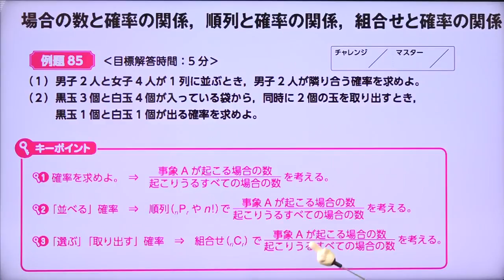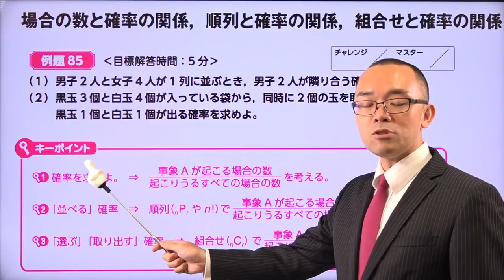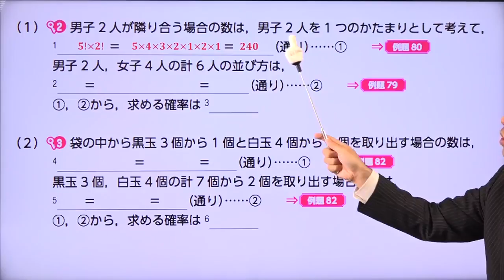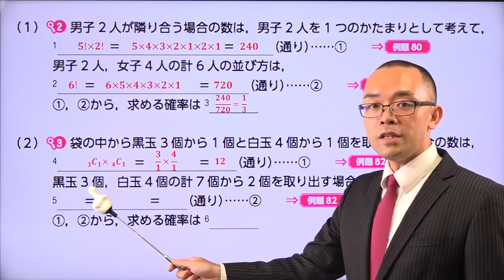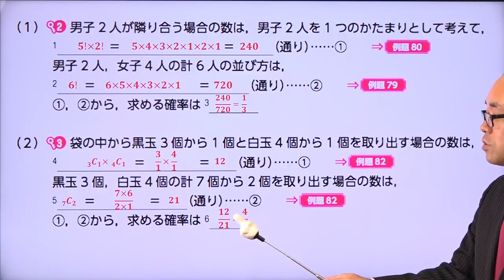【例題８５ 場合の数と確率の関係、順列と確率の関係、組合せと確率の関係】--ビリギャル式坪田塾の学参シリーズ